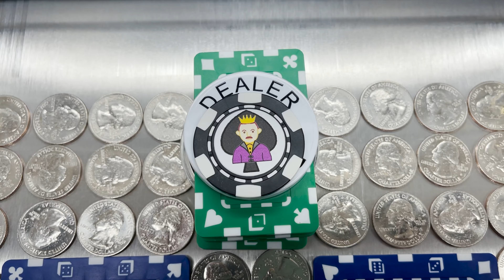Beating the Mega Coin Wall Inside the Coin Pusher! Jackpot! Giveaway! Won! Money! Ep 163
Beating the Mega Coin Wall Inside the Coin Pusher! Jackpot! Won! Money!
Answer the Mystery Bag Question to enter the giveaway! Held this Sunday!
The is no limit to the risk in this game!

You'll get notified of our latest content, released Daily!   We release 6 videos a week + live stream on Sunday!

Listen for todays Mystery Bag Question, and comment with the correct answer before DATE at 7:15AM PT to be entered for a chance at winning a Mystery Bag! Winners will be drawn on this Sunday's Live Stream as part of our Mystery Bag Game!  for official rules and disclosures.